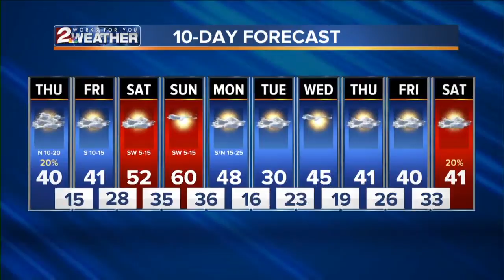2 WORKS FOR YOU WEATHER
2 WORKS FOR YOU WEATHER